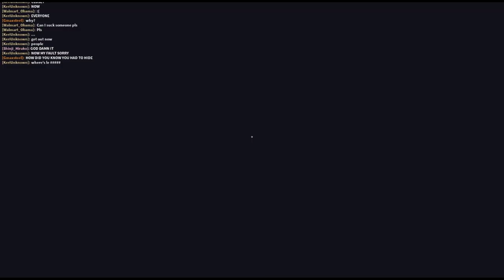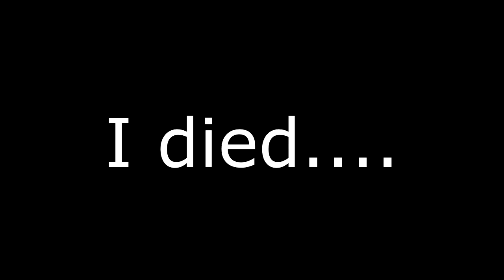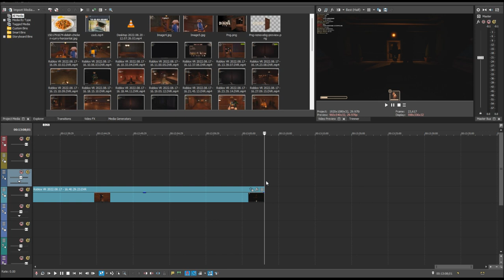Le Weeb's Bizarre Server Plays Doors